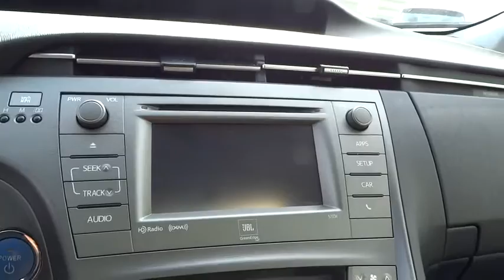2012 Toyota Prius Lancaster, Delaware, Columbus, Powell, Dublin F10817A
2012 Toyota Prius

2445 Billingsley Rd.

***ONE OWNER***PRIUS FIVE***50 MPG*** This 2012 Toyota Prius is a clean, one owner vehicle with an impressive 50MPG and many great upgrades and options! It has features such as leather interior, heated seats, Bluetooth, push button start, backup camera, JBL speaker system, illuminated door sill, fog lamps, rear spoiler, power moonroof, 17 alloy wheels, and much more! ...The reason most people continue to purchase vehicles at Bob-Boyd, is the quality of our product. Also, please note, we take great care to keep our listings up to date, however our inventory changes daily and not all inventory is online. If you do not see what you are looking for, then please call. We look forward to providing you with excellent customer service and welcoming you as a Bob Boyd Lincoln of Columbus client. Bob-Boyd Lincoln is now the premier Lincoln Dealer serving Central Ohio. To better serve you, we have moved to northwest Columbus near Sawmill & I270! Vehicle Price may not reflect any dealer installed or additional aftermarket items added to this vehicle.